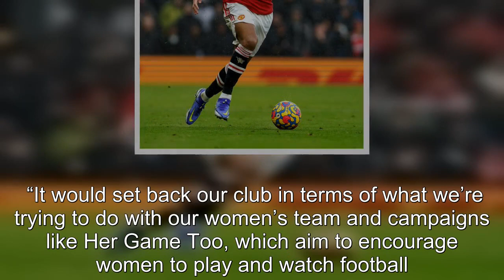Ten Hag 'happy' for Greenwood to play as Man Utd prepare to make final decision